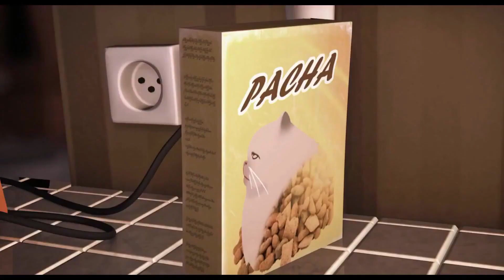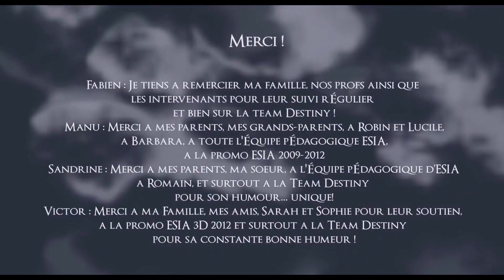Destiny Animation Rescore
A funny animated short film that has been rescored by me. Thanks to TheCueTube and director Fabien Weibel for giving this out for practise for composers.

NB! I have composed the entire film for this rescore. the composer in the credits are the original composer on the original release, and has nothing to do with my composition in this version of the movie.